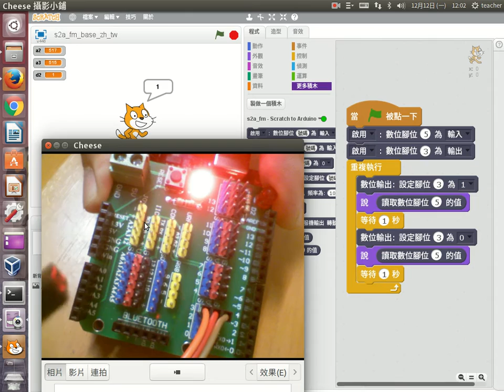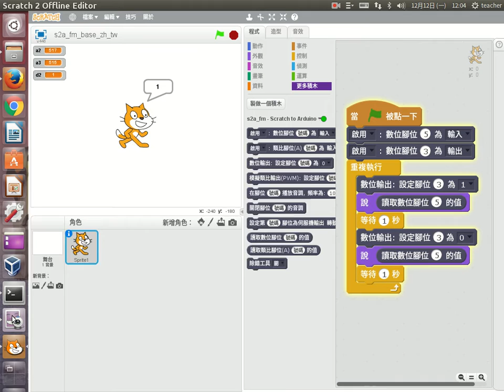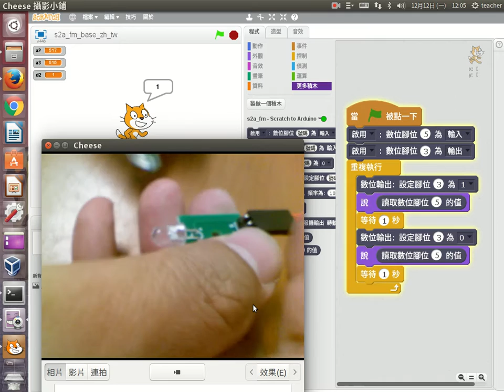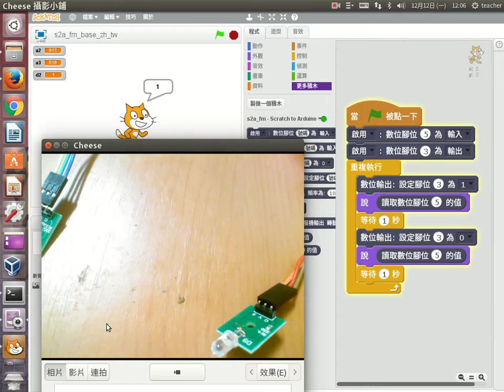a17 紅外線接收模組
紅外線接收模組